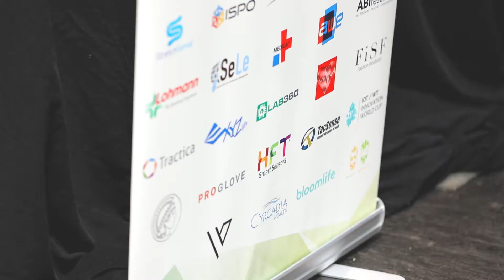WT | Wearable Technologies Conference 2017 USA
Our recap video of the WT | Wearable Technologies Conference 2017 USA in San Francisco on July 25-26. It was a great success: For the 6th consecutive year now WT | Wearable Technologies presented the latest innovations and developments in the wearables market and gave guidance for your business and strategy, with a thrilling conference program, an extensive conference exhibition and networking opportunities with the who’s who from the entire WT ecosystem. A big thank you to all contributors at WTUS17!